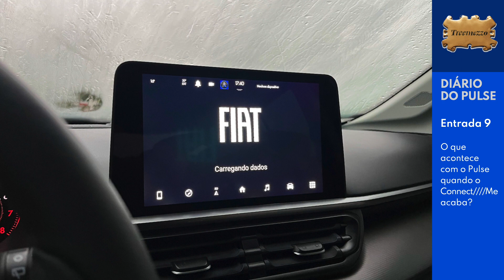Diário do Pulse #9: o que acontece com o Fiat Pulse quando o Connect////Me acaba?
Mais do que comentar a escolha de seguir ou não com a assinatura do Fiat Connect Me, a plataforma de serviços conectados disponível em Toro, Pulse, Fastback e 500e, nesta entrada eu relato o que de fato acontece após o término do período de degustação gratuita do serviço. Afinal, ficar sem o Connect Me afeta a vida do proprietário desses modelos? E se sim, em quanto?

| PONTOS PRINCIPAIS |
02:18 – O que acontece quando você deixa de ter o Fiat Connect Me
11:08 – Por que eu não assinei o Connect Me

| SOBRE O DIÁRIO DO PULSE |
Neste quadro do Três e Meio, o podcast para quem gosta de carros – carros da Fiat –, eu compartilho a experiência na prática de compra, uso e manutenção do meu Pulse Audace Turbo 200, o primeiro SUV nacional da Fiat.